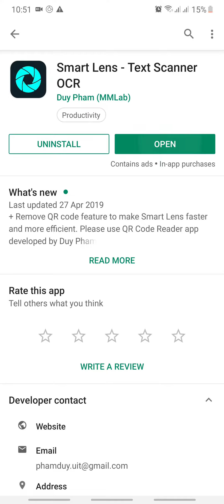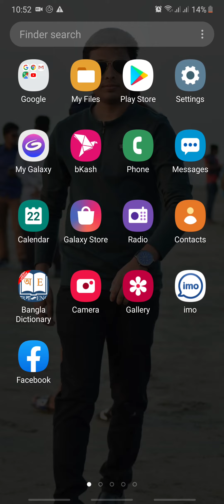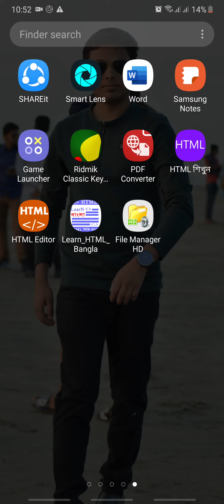image to text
বইয়ের কিংবা যে কোন কাগজের লেখা হাত দিয়ে টাইপিং না করে যদি ছবি তুলেই সেটাকে টাইপ করার হয়ে যায় তবে কেমন হয়??